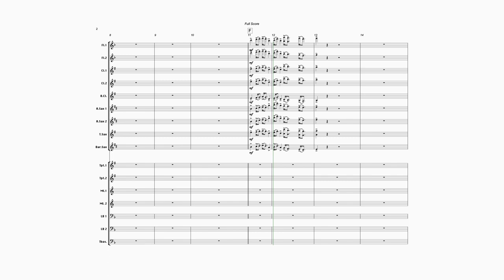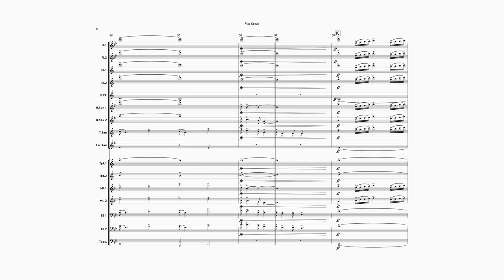A Crude Awakening - Featurette: Corsicana HS 2023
Shine - Julie Giroux
Through the Flames - Paul Lovatt-Cooper